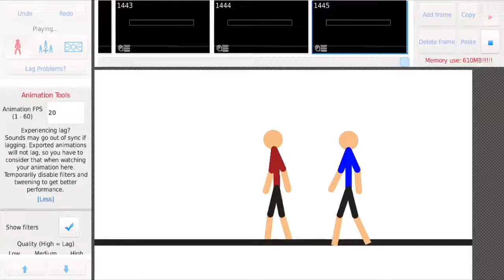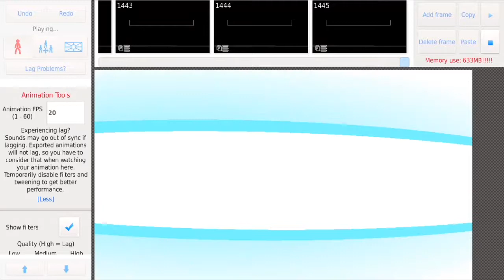Red vs green stick figure